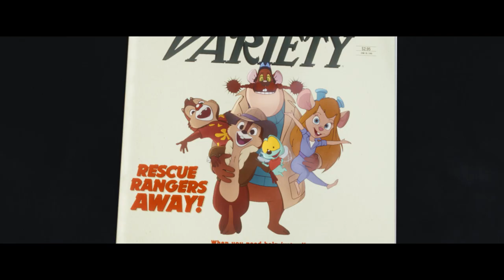Tico e Teco: Defensores da Lei | Trailer Oficial Legendado| Disney+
“Então os Defensores da Lei estão de volta?! EBA!”

Tico e Teco: DefensoresDaLei, um Filme Original, em 20 de maio no DisneyPlus.